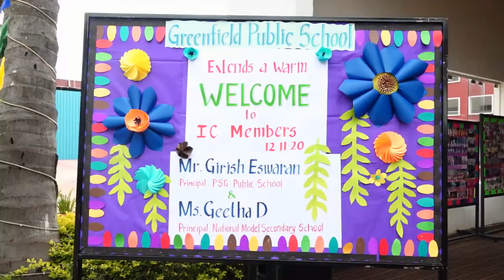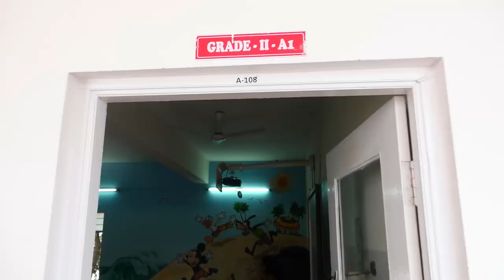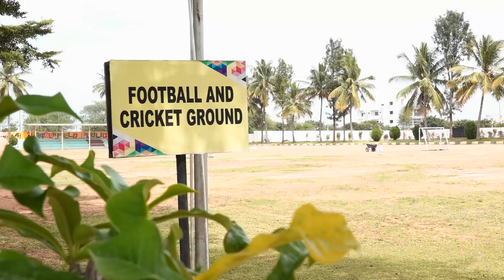Greenfield Public School CBSE Inspection - 12th November 2020